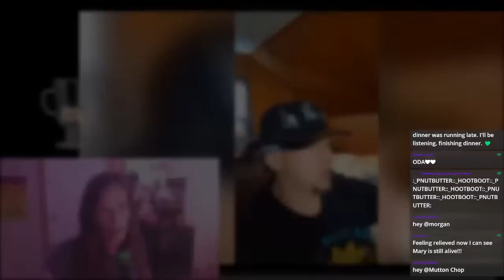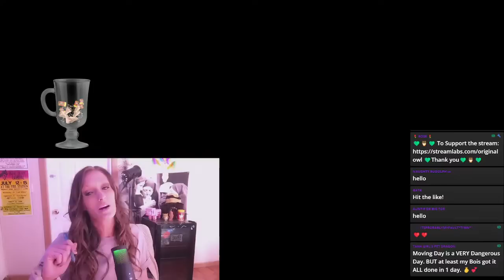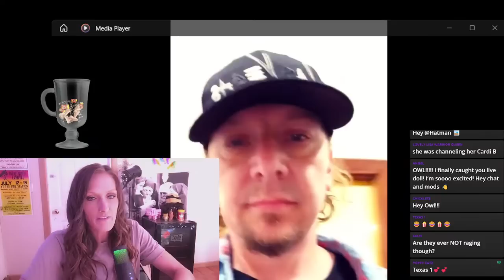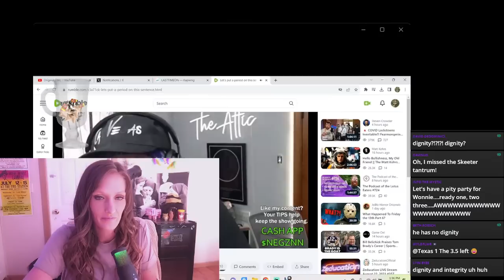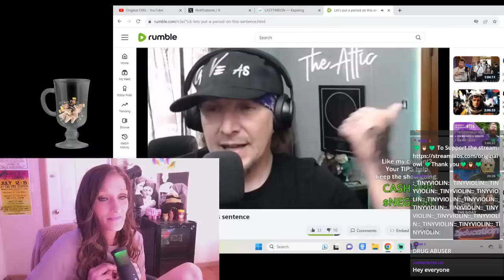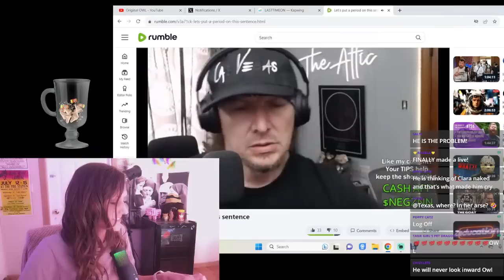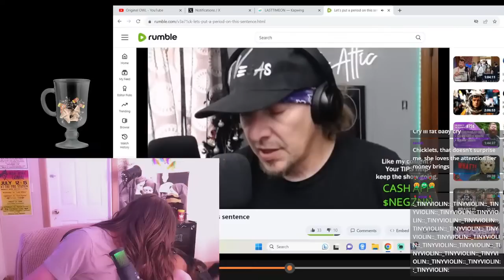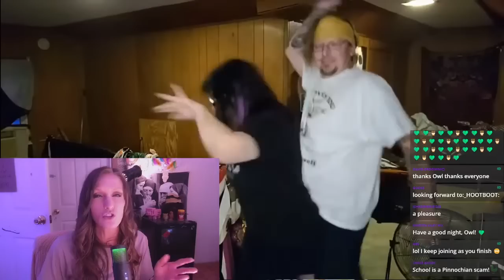DCMEDIAGIRL IS A MOTHER NOW | WHAT. ABOUT. THE. STORE. RONALD???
This is not a drill, Hooters! DCMediaGirl is back and is worried about... well... the last thing I expected her to be worried about. A group plot made to take Negz and his son away from her. Aren't these two supposed to be opening a store?
CA: $OriginalOWL
Want to help improve my stream quality or pick my outfit for a stream? Amazon Wishlist

@4WickCandle thank you again for all that you do to catch these clips! #1 top Negz archiver!!

Timestamps:
0:00 - Pre stream chat/intro
3:13 - Last time on Original OWL REEEECAP
4:19 - Hellos and chit chat pregame
11:10 - Let's get a timeline started 'the 19th'
14:42 - Negz explains the entire situation
17:05 - A.J. Lare (i dont care)
17:40 - Now Negz doesn't know what happened
23:52 - The Attic and Bodega pay pigs forced to pick sides
24:29 - Negz apology
30:22 - Negz is never part of the problem
35:07 - All I needed was the internet hooked up at the shop
37:37 - These two people are allegedly opening a recording studio
40:12 - Clara does not give one fvck
44:30 - DCmediaGirl is special because she grew up in DC
45:26 - YET HERE YOU ARE DC
50:18 - DC kicks the crazy up a notcn
54:15 - Slade calls me mom by the way
1:07:44 - Why would people be mad at Negz then Clara?
1:16:25 - DC actually thinks AJ tried to break them up
1:18:56 - OKUUURRRR
1:21:14 - DC knows who the moles were She'll tell Negz later
1:23:32 - WHY WOULD PEOPLE BE MAD it makes no sense DC
1:24:00 - Finally over final thoughts and goodbyes

The subject matter put forth in this video are solely the opinion of Original OWL through her own research and education. It should never be taken as factual without doing your own research and drawing your own conclusion.